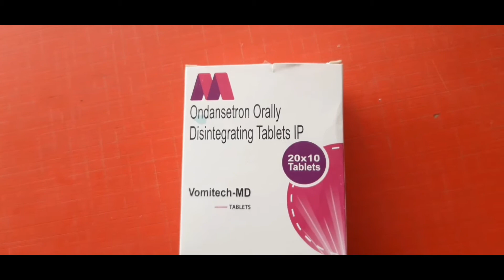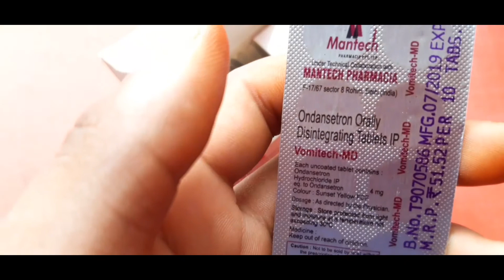Ondansetron Orally Disintegrating Tablets Ip in Hindi Review